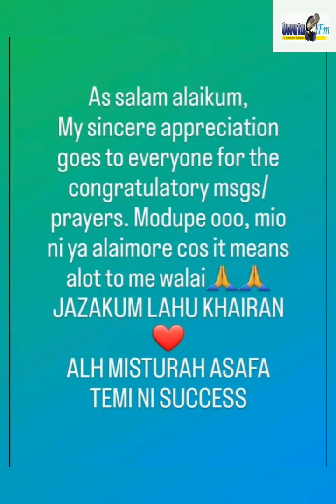Ewò Nkan Ìyàlénu to selè si Alhaja Temini Success Ni Ilu U.K || Jamaly Nightingale